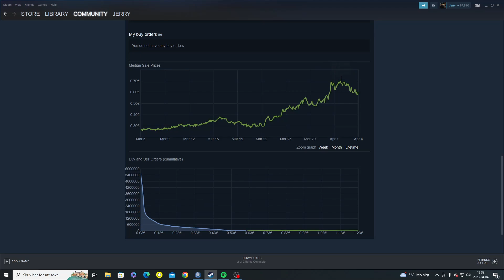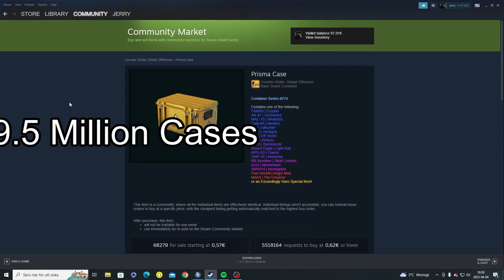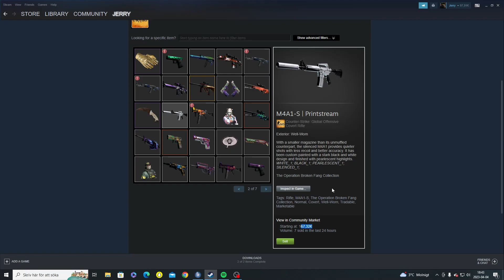Counter Strike 2 EXPLODED The Steam Market